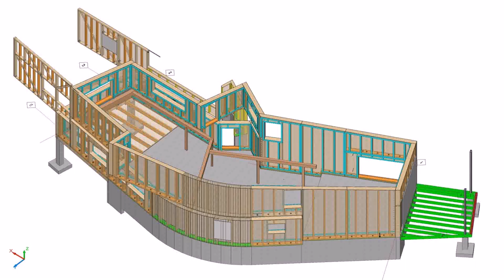House Construction Design Pakistan